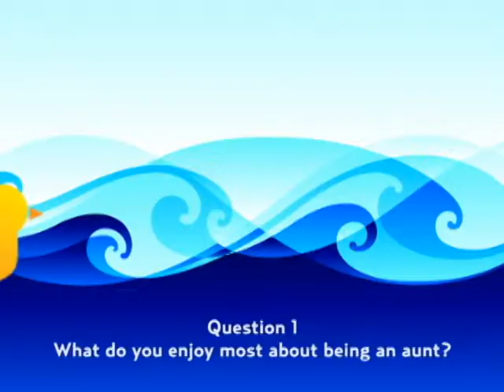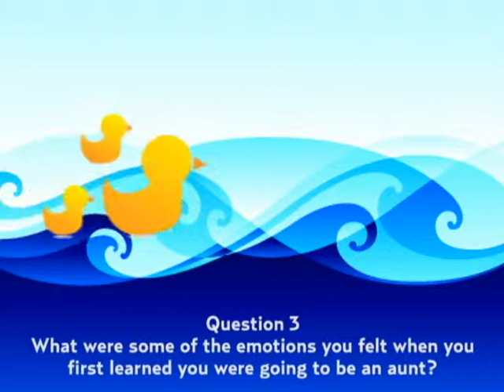Mom Knows Best: Mary Faria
On this week's Mom Knows Best, we do something a little different and interview aunt of five, Mary Faira. She talks about the joys and emotions that come with being an aunt.